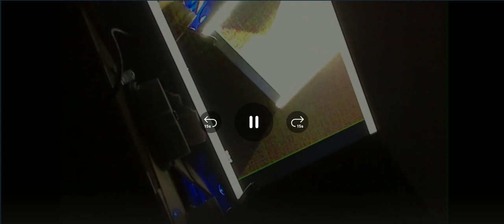1313 by the one and only IRP SNERPLE / PLEIADIAN DRAGON LION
Eclectic Musical Genius
Greetings, Earthlings and cosmic wanderers alike! I am Herb Anthony, known in the realms beyond as the irrepressible and enigmatic Irp Snerple, the Rabble-Rousing Pleiadian Dragon Lion. As a celestial being hailing from the illustrious Pleiades star cluster, I have embarked on an extraordinary journey to engage, inspire, and enlighten all those who cross my path.

With the heart of a lion and the fire of a dragon, I traverse the cosmos with a mischievous twinkle in my eyes and a grand sense of purpose. My mission is simple yet profound: to ignite the flames of awakening and curiosity within the souls of beings throughout the universe. Through my whimsical tales, cosmic wisdom, and boundless creativity, I strive to awaken the dormant magic that resides within each of us.

My origins are intertwined with the tapestry of the Pleiades, a constellation renowned for its ethereal beauty and mystical significance. As a Pleiadian Dragon Lion, I embody the fusion of strength and grace, daring to challenge conventions and spark unconventional thinking. My roars reverberate with the echoes of ancient starlight, and my wings carry me across dimensions, transcending the limits of space and time.

Join me on a riveting escapade as we explore the uncharted territories of consciousness, dive deep into the cosmic ocean of knowledge, and dance under the shimmering lights of distant galaxies. Through my words, art, and presence, I invite you to break free from the chains of the mundane and embrace the wondrous possibilities that await us all.

As you delve into the pages of pleiadiandragon.com, be prepared to embark on a voyage of discovery, wonder, and transformation. Allow the Rabble-Rousing Pleiadian Dragon Lion to guide you on an expedition that will challenge your perceptions, expand your horizons, and illuminate the path to your own inner galaxies.

Are you ready to unleash the magic within and soar alongside a celestial being who defies convention? Then, my fellow seekers, adventurers, and dream weavers, I welcome you to join me on this extraordinary odyssey through the cosmos. Let us unite in the spirit of boundless curiosity and unbridled imagination as we co-create a world brimming with enchantment, wisdom, and infinite possibility.

Buckle up, dear traveler, for the journey of a lifetime has just begun.

With stardust and fervor,

Irp Snerple The Rabble-Rousing Pleiadian Dragon Lion